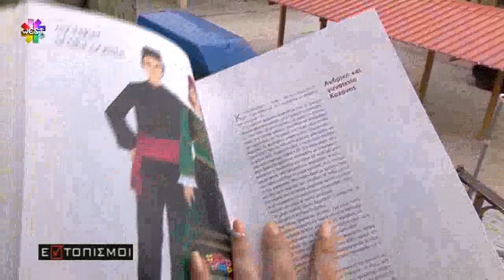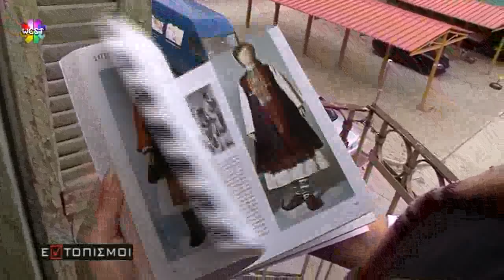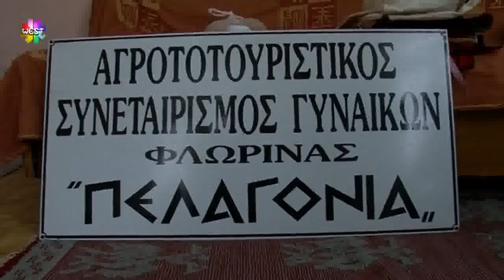Eντοπισμοι - Αγροτοτουριστικός Συνεταιρισμός Γυναικών ΄΄ ΠΕΛΑΓΟΝΙΑ ΄΄